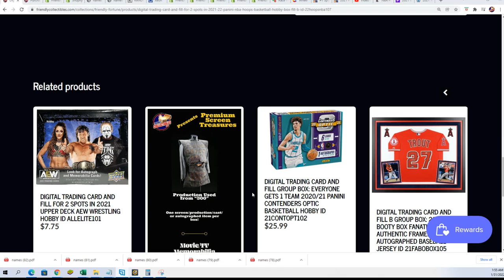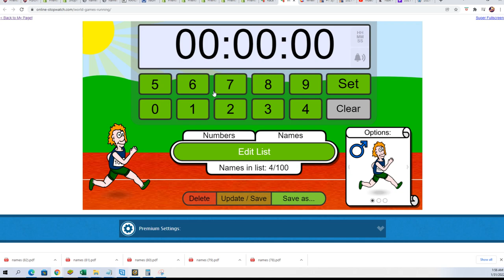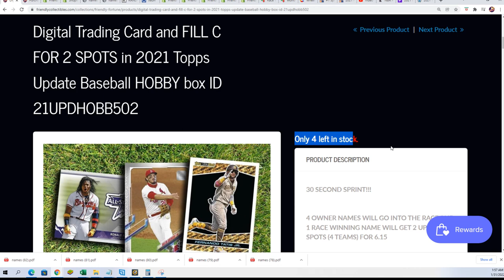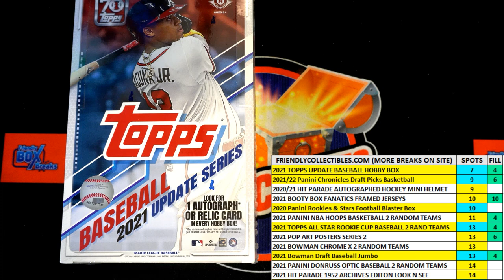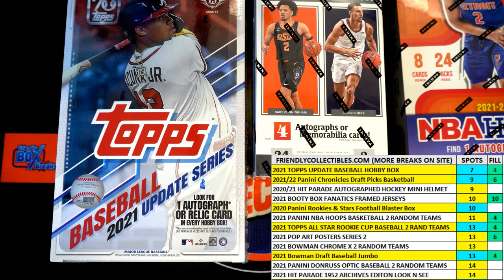2021 Topps Update Baseball FILLER B ID 21UPDHOBB502